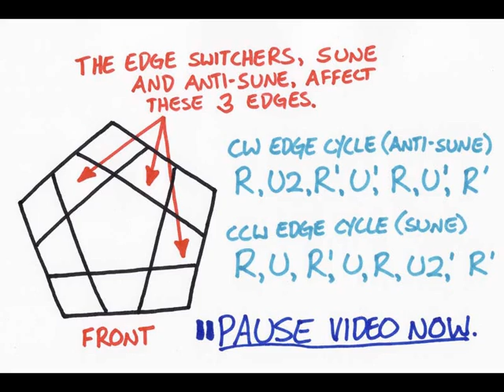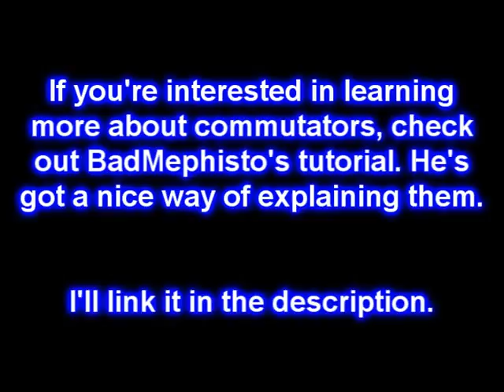How to solve a Megaminx (part 2)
Here are the algorithms:
The "L"- F U R U' R' F'
The "Arrowhead"- F R U R' U' F'
CW edges- R U2 R' U' R U' R'
CCW edges- R U R' U R U2' R'

CW corner orientation: z' [R' U' R U]x2 z
CCW corner orientation: z' [U' R' U R]x2 z
Corner permutation: R' D R U?, R' D' R U?, ect.

Remember, the corners might sound hard, but they aren't too tough. It's just getting your head around commutators that's the hard part. Commutators are a VERY under rated technique that you're gonna want to know how to use. Here's a link to BadMephisto's video on commutators, it might help you if your stuggleing, but I suggest you watch it either way

Oops! I forgot to link this before, but this is the page I got the Corner Permutation from, everything else though was pretty intuitive from a few sites: